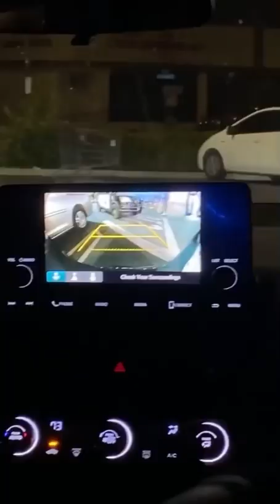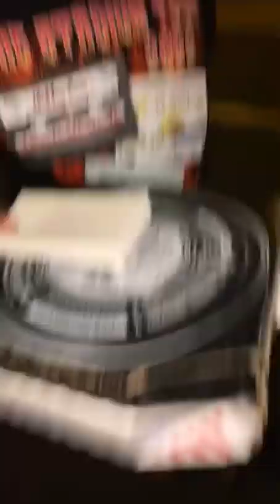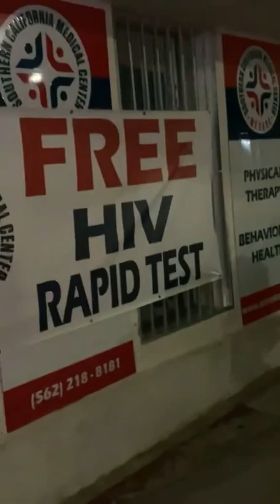The Joys Of Working On A Boat & A Night In My Life Vlog | Picnic Pizza With Friends